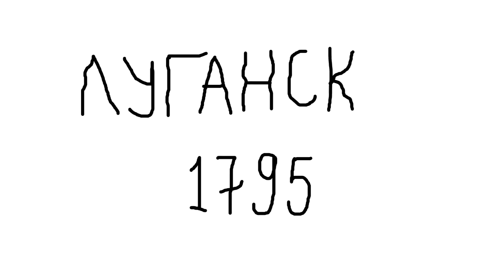Тематический сюжет. Наталья Голобородько